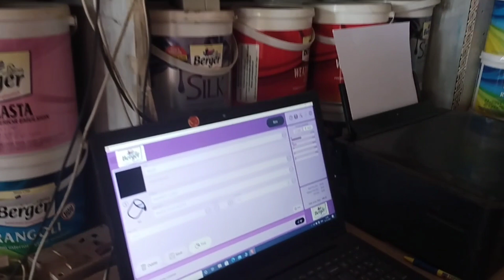Tarigitike pala || Doranggiri antio ||Goalpara Assam